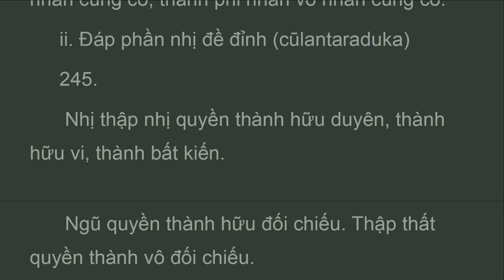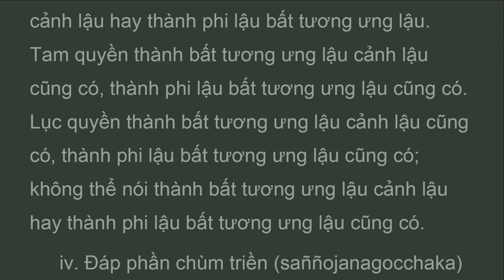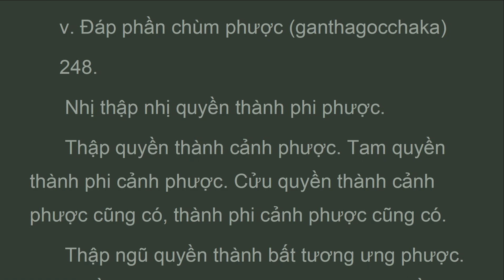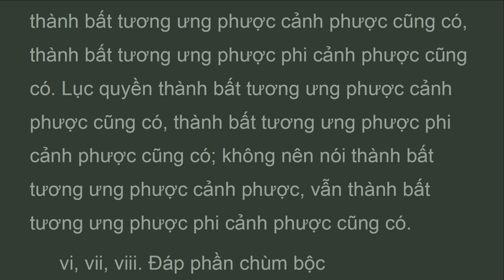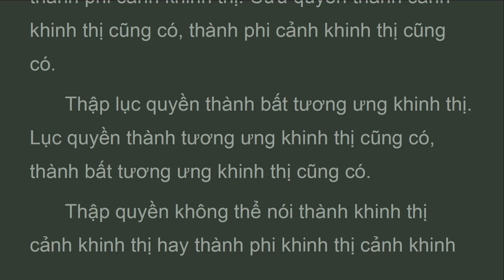ATD2_P5B_QUYỀN PHÂN TÍCH, BỘ PHÂN TÍCH,Abhidarma,HT Tịnh Sự (AUG 2023)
TẠNG VÔ TỶ PHÁP
(ABHIDHAMMAPIṬAKA)
Dịch giả:
BỘ THỨ HAI
BỘ PHÂN TÍCH
(VIBHAṄGA)
PHẦN V - QUYỀN PHÂN TÍCH 95
PHẦN VẤN ĐÁP 96
1) Quyền phân tích đáp theo đầu đề tam 97
2) Quyền phân tích đáp theo đầu đề nhị 99